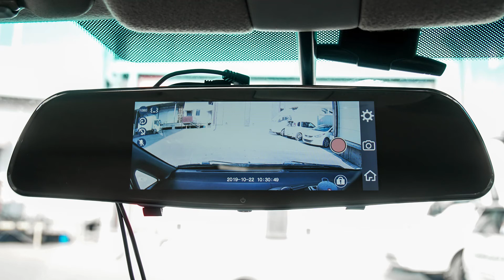Образец видеозаписи Dunobil Spiegel Saturn / Video sample Dunobil Spiegel Saturn